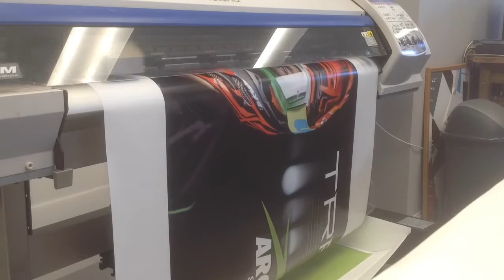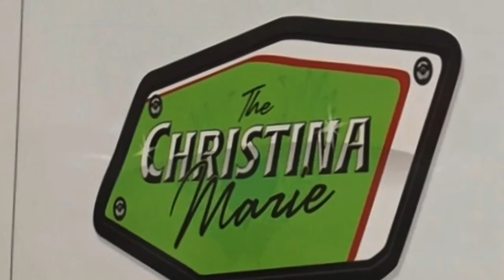Travaglini Racing Trailer Wrap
Snocross trailer graphics, including photography collaboration with Lenny Purdie Photography - by Lines & Letters Design Co. of Torrington, CT